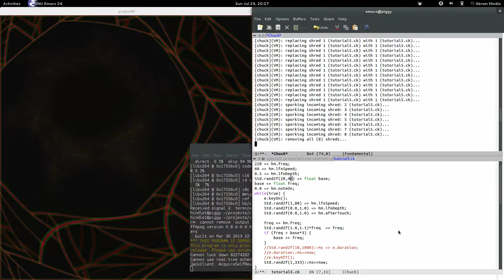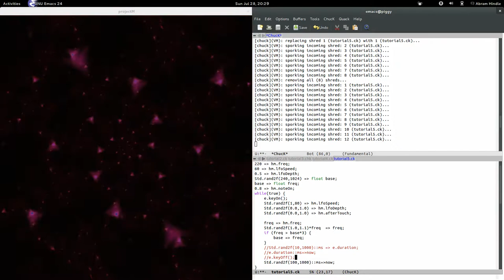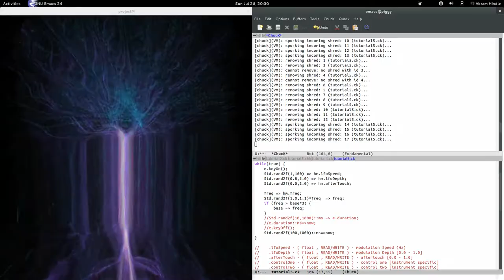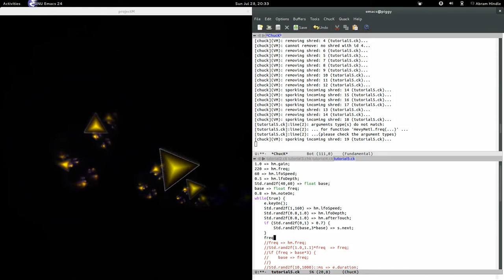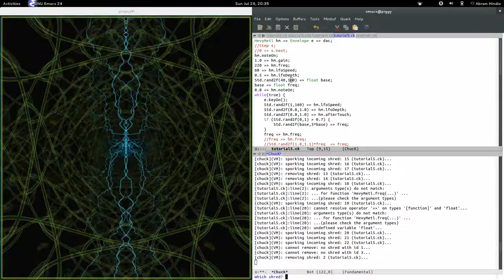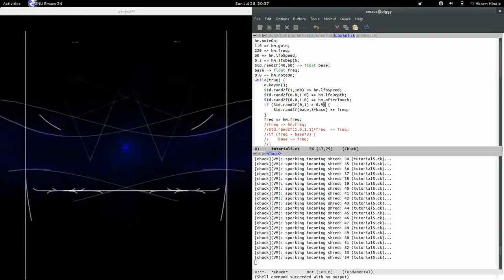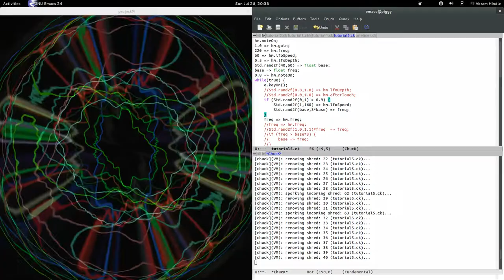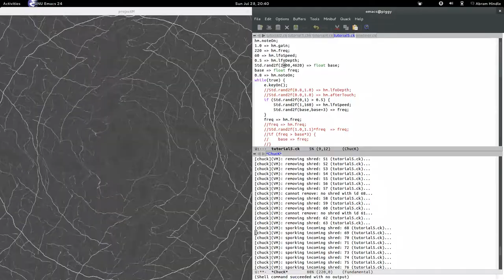Live Coding with FM Synthesis and ChucK!